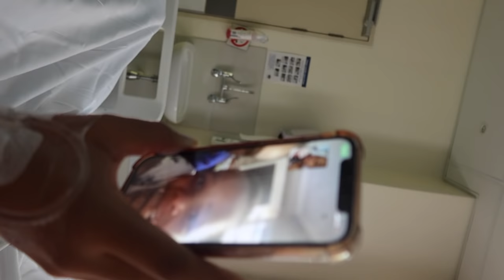BIRTH VLOG | Emotional Delivery of baby Kganya | SA YouTuber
This is my official birth vlog. We are so excited for our baby girl.